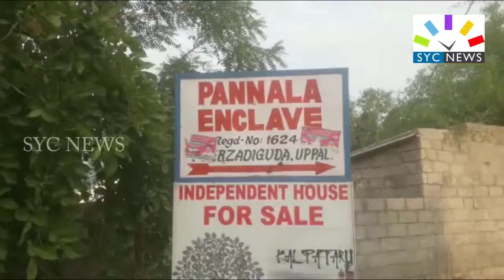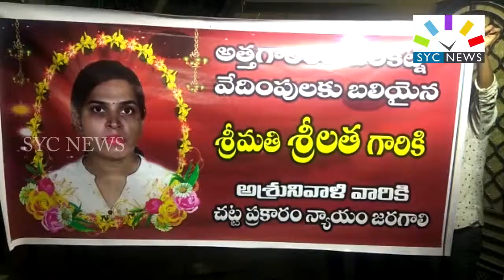నెలకి 8 లక్షలు శాలరీ... అయిన వరకట్నం ?|| Dowry Harassment in Hyderabad || SYC NEWS